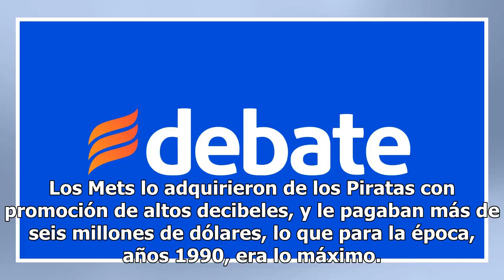Desde 1920 solo 29 veces han sacado 50 jonrones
Coral Gables, Florida. (VIP-WIRE).- “Coral Gables, Florida (VIP-WIRE).- “Ciertas películas terminan menos vistas que las ingles de las monjas”… “Club de la Comedia”.--o-o-o-o-Hoy y mañana son Días del Correo…Eduardo Fuentes, de Toronto, pregunta…: “Te he leído por más de 30 años. Además de tu column...